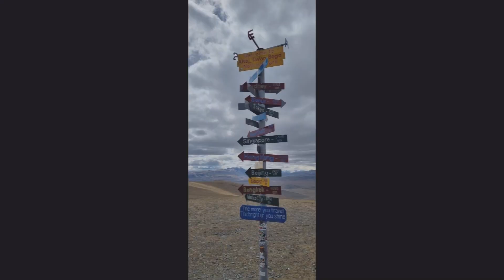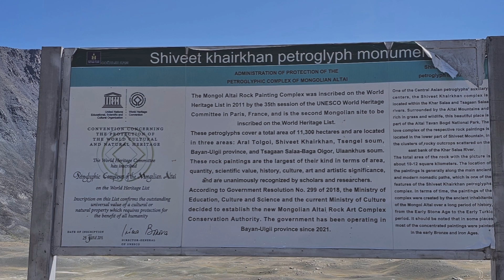Altai Tavan Bogd - Part 2 (Rev. b)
Located In Bayan Ulgii Province Of Western Mongolia In The Triple Border With China and Russia.